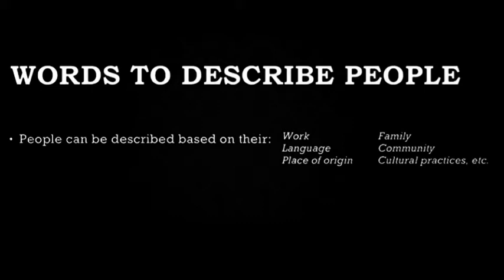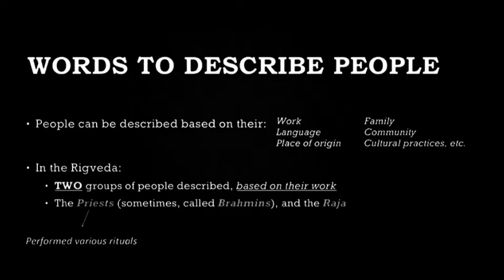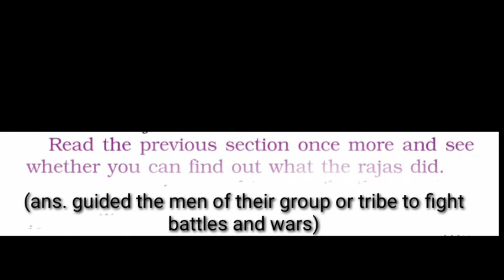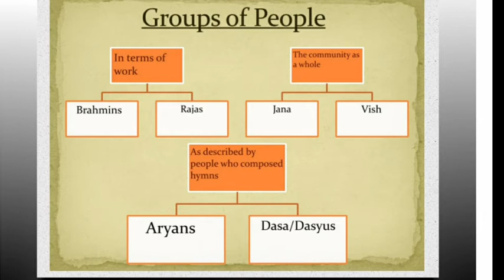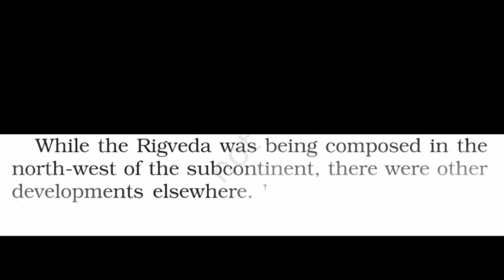Ch.5 What Books And Burials Tell Us Part - 3